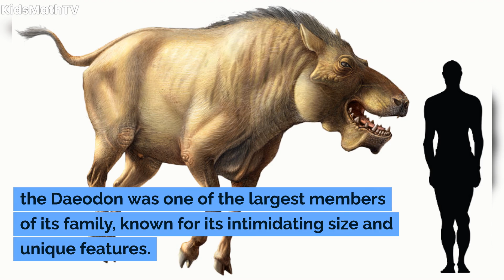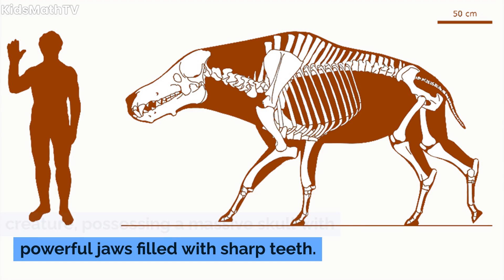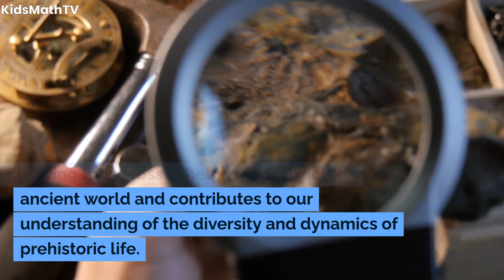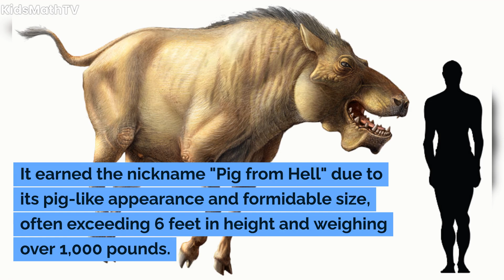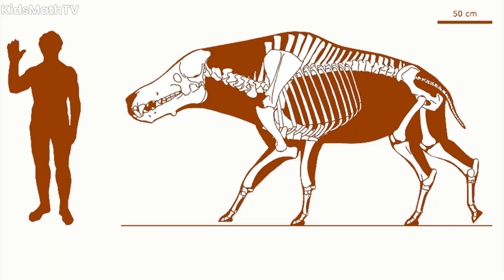Daeodon: The Shocking New Fossil Discovery From Hell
In the rich tapestry of prehistoric creatures, one formidable and enigmatic beast stands out—the Daeodon, often colloquially referred to as the "Pig from Hell." This massive mammal, which roamed the North American landscape during the Oligocene and Miocene epochs, brings a touch of intrigue to the megafauna of the past. This video delves into the fascinating world of the Daeodon, exploring its characteristics, lifestyle, and its role in the ancient ecosystems it once inhabited.

The Daeodon, scientifically known as Daeodon shoshonensis, was a large entelodont, a family of pig-like omnivores that lived around 23 to 16 million years ago. Often exceeding 6 feet  in height and weighing over 1,000 pounds , the Daeodon was one of the largest members of its family, known for its intimidating size and unique features.

The Daeodon was a robust and powerful creature, possessing a massive skull with powerful jaws filled with sharp teeth. Its body was built for strength, featuring stocky limbs and a relatively short tail. The name "Pig from Hell" is attributed to its pig-like appearance and perhaps its formidable presence in the ancient landscapes it inhabited.

Daeodons were opportunistic omnivores, meaning they consumed both plant and animal matter. Fossil evidence suggests that their diet included everything from small mammals and carrion to vegetation. This adaptability likely contributed to their success as a species, allowing them to thrive in various environments.

The Daeodon once roamed across what is now North America during the Oligocene and Miocene epochs. Fossil discoveries indicate their presence in regions that span from South Dakota to Florida. The ancient landscapes they inhabited varied from woodlands to grasslands, showcasing their adaptability to diverse ecosystems.

As apex predators and scavengers, Daeodons played a crucial role in maintaining the balance of ancient ecosystems. Their large size and powerful jaws made them effective hunters, while their scavenging habits helped clean up carcasses, preventing the spread of disease and contributing to the overall health of the ecosystem.

Like many prehistoric megafauna, the Daeodon eventually faced extinction. The exact reasons for their decline remain a subject of scientific investigation. Changes in climate, alterations in vegetation patterns, or shifts in ecosystems may have played a role in the extinction of these intriguing creatures.

Fossil discoveries of Daeodon remains have provided paleontologists with valuable insights into its anatomy, behavior, and the ecosystems it inhabited. Studying these fossils helps reconstruct the ancient world and contributes to our understanding of the diversity and dynamics of prehistoric life.

The Daeodon, with its formidable appearance and mysterious past, holds cultural significance in the field of paleontology. Representations of Daeodon often appear in paleoart, documentaries, and discussions about the complex and diverse array of creatures that once dominated the Earth.

The Daeodon, the "Pig from Hell," stands as a testament to the diverse and awe-inspiring array of megafauna that once roamed our planet. Unraveling the mysteries of this ancient beast provides a glimpse into the dynamic ecosystems of the past, showcasing the complex interactions between species and the ever-changing landscapes that shaped the course of evolution.